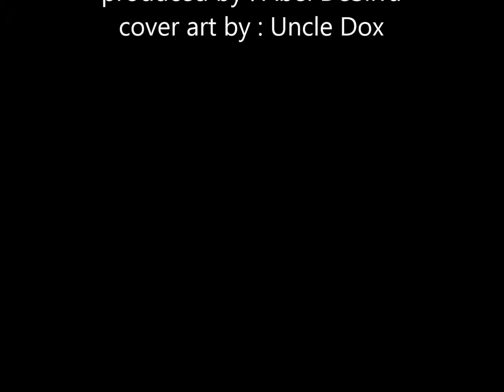banana² - "Danger Zone" (official audio)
we want everyonne to stay safe so stay away from the danger zone